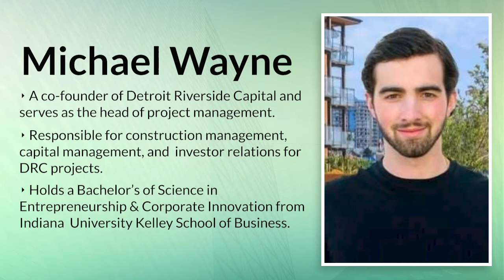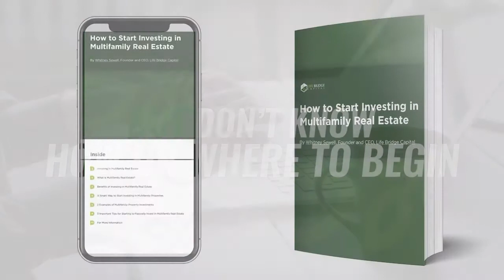Developing and Raising Millions at 25 Years Old with Michael Wayne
Download our guide “How to Start Investing in Multifamily Real Estate”

It’s never too early or too late to start doing something you are passionate about. Our guest today, Michael Wayne, co-founder of Detroit Riverside Capital, found his passion for developing properties early. At 25 years old, he and his team have developed a 48-unit mixed-use property.

In this episode, Michael details how he was able to raise $1.8 million for the project. He emphasizes the importance of having the right team member to make crucial things happen. Michael also elaborates how leveraging existing relationships helped him to gain investor’s trust to be able to scale. Click the play button now and learn about Michael’s journey in real estate!